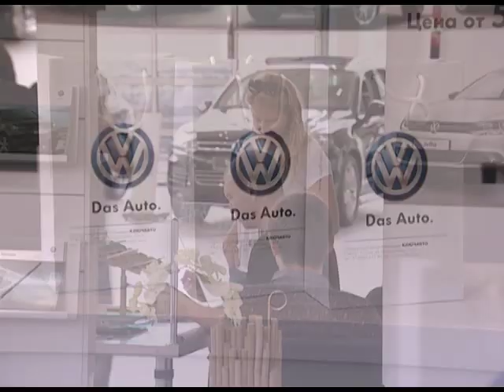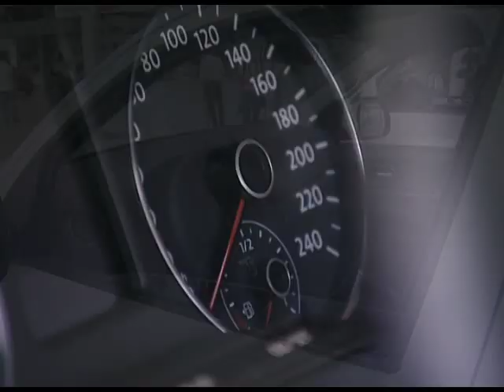В Сочи прошёл тест-драйв автомобилей Volkswagen. Новости 24 Сочи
Мероприятие было организовано дилерским центром «Ключавто» совместно с командой профессионалов Pilot GT. Желающие приобрести немецкую марку смогли опробовать все преимущества эксплуатации автомобилей на специально подготовленной площадке.
Сочи. Новости.
Телеканал Эфкате.